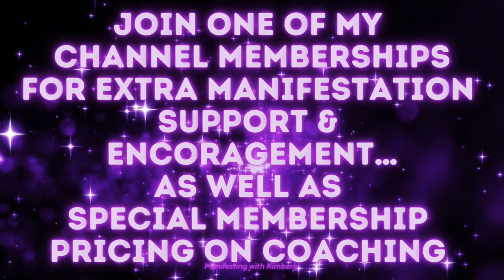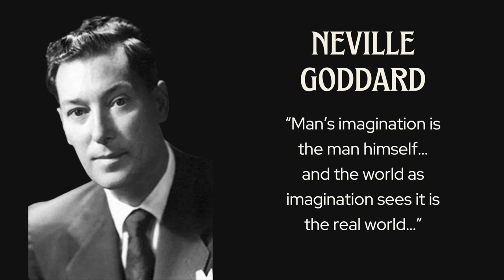SCRIPTING 📝 EASY MANIFESTATION TECHNIQUE | Manifesting with Kimberly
What is an HBIC??? The Head B*tch In Charge of your own reality. This is a supportive fellowship. everyone chips in and answers questions. NO QUESTION IS STUPID💜💜

I am a MINDSET & MANIFESTATION EXPERT.  I have unlocked the secret to manifestation and harnessed the infinite riches of SELF, the I AM, to MASTER the MIND and manifest prosperity and abundance in every facet of existence. From love/specific person to wealth, health to career, and even the metamorphosis of form, change of appearance…I have successfully done it all.  I know the hurt & frustration you might be experiencing, I have been through it all, but I emerged victorious on the other side. Now, it’s your turn to shine and awaken the same magic within. Allow me to guide you to unleash your innate power and transform your dreams into reality. With my guidance, you too can revel in the infinite riches of the universe.

Be sure to come join me in one of my weekly LIVESTREAMS!! Right here on this channel or over on my TikTok!!!
All MINDSET & MANIFESTATION questions are welcome 💜🥰💜

If you're ready to ignite the spark of manifestation within, if you're ready to claim your deepest desires and embody your truest self, it's time to take the leap and commit to your journey. Let us walk together as you unleash the full magic of your being. Reach out for a one-on-one coaching session and let the enchantment begin…

Clapper - ManifestingwithKimberly
Snail mail –
Manifesting with Kimberly

ALL PRICES are in $US DOLLARS

ALL COUNTRIES & TIME ZONES ARE WELCOME!!! I have worked with people LITERALLY ALL OVER THE WORLD 🌎

Channel Memberships
✨Exclusive Lives✨ $34.99 *Tuesdays @9:30pm ish EST
This is a zhuzhing, tips/tricks and other manifestation chat ONLY group. NO CIRCUMSTANCES ALLOWED!!!
✨HOT SEAT/GROUP✨$49.99
*Fridays @9am ish EST

*unless it is cancelled or reschedule for any unforeseen reason.
***For BOTH MEMBERSHIPS a weekly zoom link will be posted in the “Community” section on my channel.

Anything discussed on my channel or coaching session is solely based on my experiences and opinions. I am not a doctor and nothing I discuss should be used as medical advice.